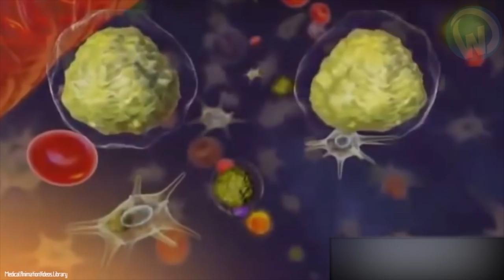This Girl Cried At Her Wedding To An Old Man, But Then Discovered A Secret During The Wedding Night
A young woman who marries a 60-year-old man, an 11-year-old girl in the arms of her dad or a 4-year-old girl who marries her nurse. Don't be fooled by appearances, the eye can sometimes be deceiving. Here are the real stories of these unusual brides.